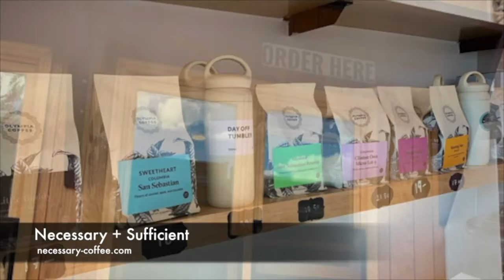Windy City Wednesdays with Kate Vrijmoet, Necessary + Sufficient Coffee